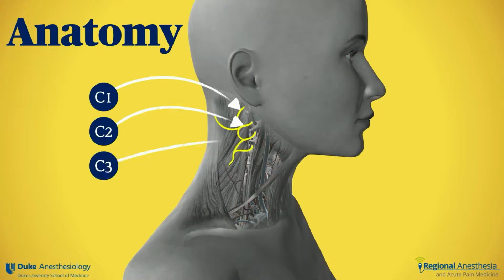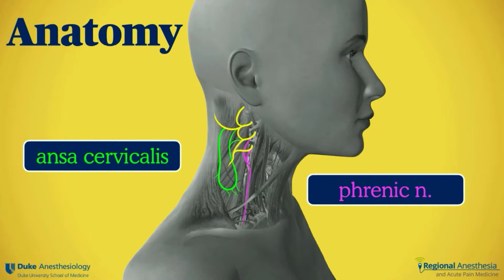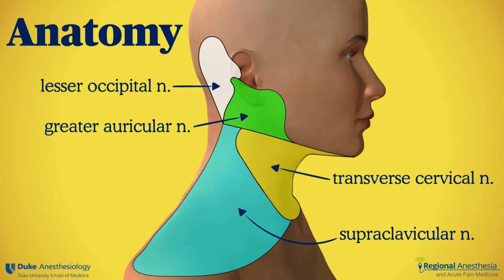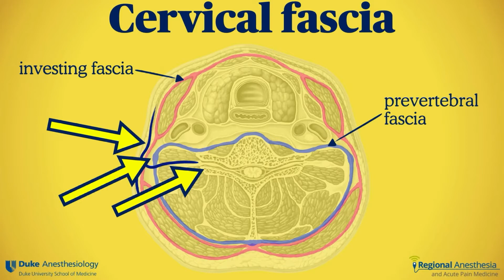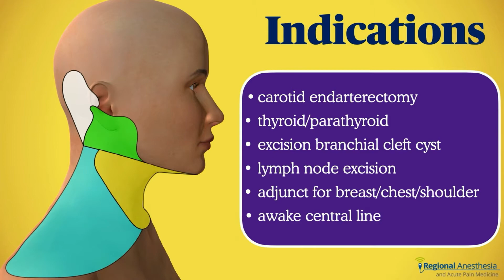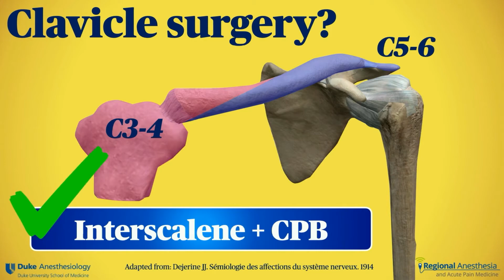Bloqueio do Plexo Cervical Superficial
Neste vídeo vamos discutir a anatomia, sonoanatomia, indicações e técnica para bloqueio do plexo cervical (Traduzido por Carolina Sousa Dias, MD)